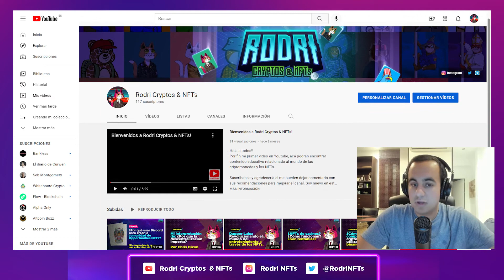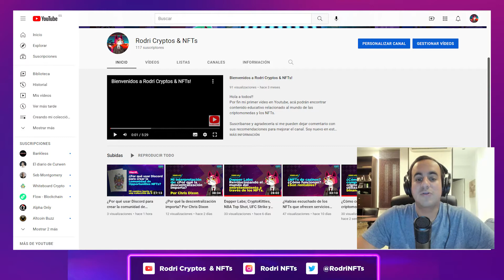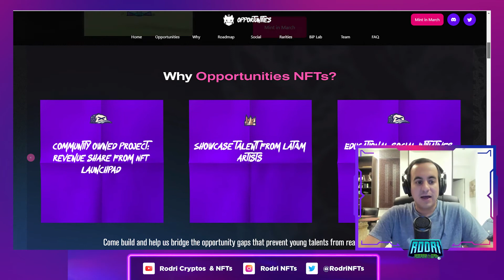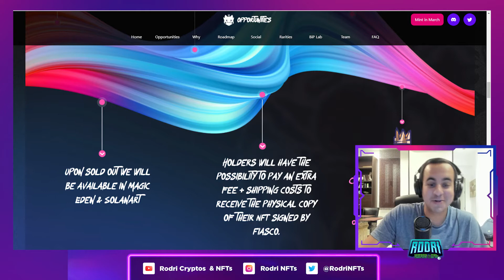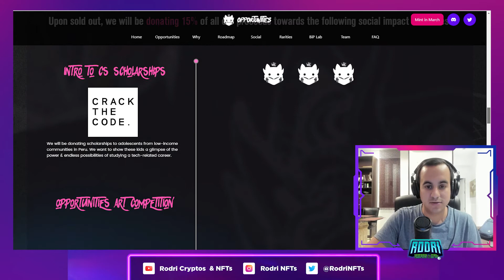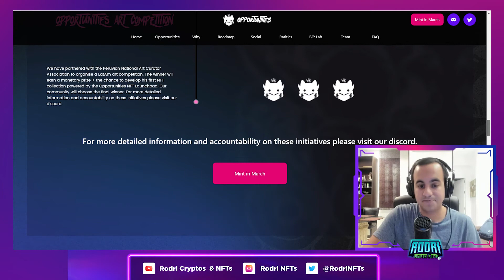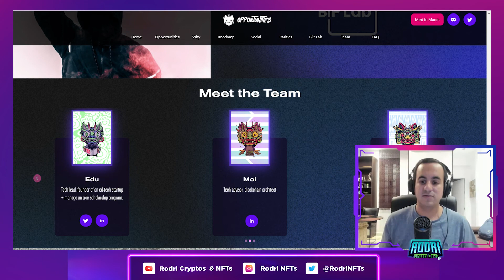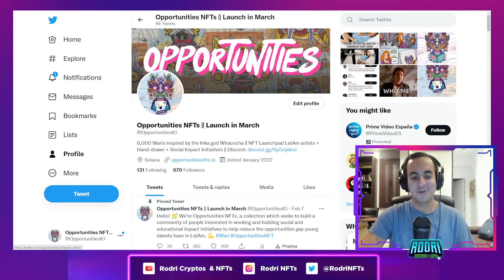¿Qué es Opportunities NFTs?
En este video les cuento sobre la propuesta de valor de nuestra colección de NFTs :D! Cualquier comentario o feedback mis DMs siempre están abiertos!

Links de referidos! Apoya al canal :)

► Comerciante en Binance P2P, si deseas comprar o vender crypto escríbeme.